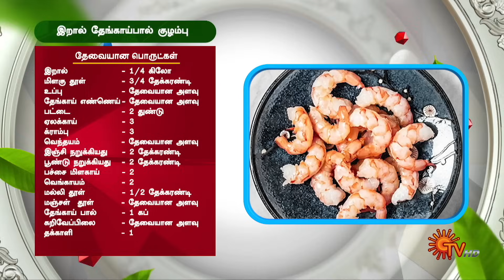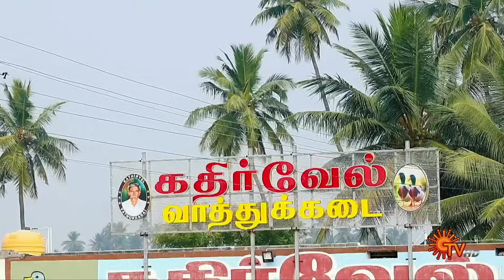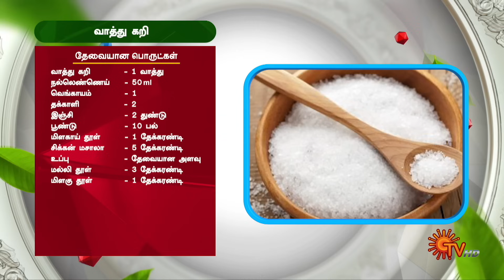Super Samayal - Full Show | Cooking Show | Sun TV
Watch the latest Full Episode of cookery show 'Super Samayal'.

Super Samayal, an entertaining culinary battle of your favourite small-screen stars joined by seasoned celebrity chefs as they create a scrumptious feast that tingles your taste buds.